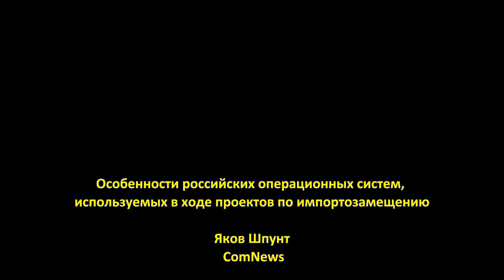Особенности российских операционных систем, используемых в ходе проектов по импортозамещению (Яков …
Особенности российских операционных систем, используемых в ходе проектов по импортозамещению (Яков Шпунт, OSEDUCONF-2023)
* Яков Шпунт

Минцифры свело количество российских операционных систем до трёх: Astra Linux, Alt и RedOS. Причём велика
вероятность того, что образовательные учреждения могут просто поставить перед фактом миграции на одну из этих трёх систем.

Тут ничего страшного, но к этому надо быть готовым и знать о ключeвых особенностях этих дистрибутивов.

Похоже, что процесс импортозамещения в сфере образования всё же начинается. Причём образовательные учреждения могут
переводить на российское ПО в ходе комплексных проектов, вместе с другими подведомственными региональным органам власти
организациям. Обычно в ходе таких миграций проходят мероприятия по переподготовке и обучению кадров, но под эти
программы могут попадать не все преподаватели и технические специалисты, да и качество подготовки может хромать.

Вместе с тем, всё не так страшно, как может показаться на первый взгляд. Между разными дистрибутивами всё же больше
сходств, чем различий, но к этим различиям нужно быть готовыми. Собственно, цель данного доклада и состоит в том, чтобы
эти различия подсветить.